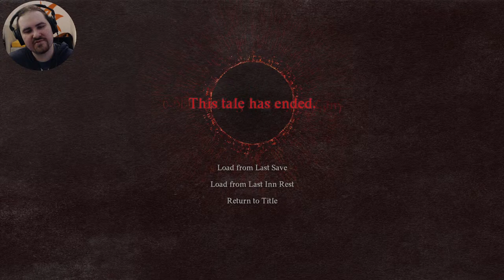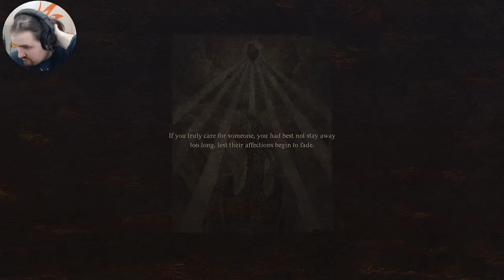[🔴LIVE] Let's unlock the Mystic Spearhand Vocation! | Dragons Dogma 2 | Full Playthrough | Episode 2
ChaosMole playthrough of Dragons Dogma 2